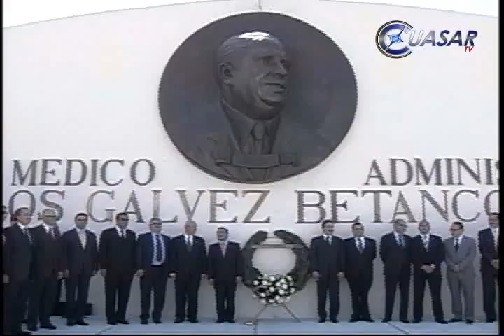Breves de hoy 28 Febrero 2011 CuasarTV Noticias WEB Michoacán